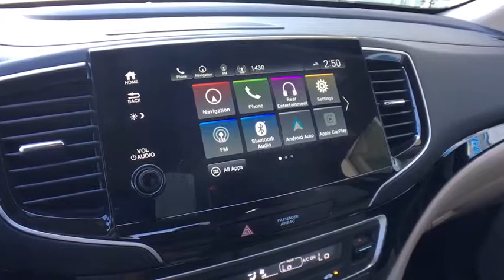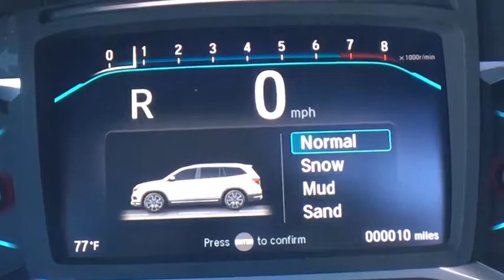2020 Honda Pilot Vestal, Binghamton, Ithaca, Johnson City, Big Flats, NY H52941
New 2020 Honda Pilot available in Vestal, New York at Miller Auto Team. Servicing the Binghamton, Ithaca, Johnson City, Big Flats, NY area.
2020 Honda Pilot Touring 8-Passenger - Stock#: H52941 - VIN#: 5FNYF6H98LB006299